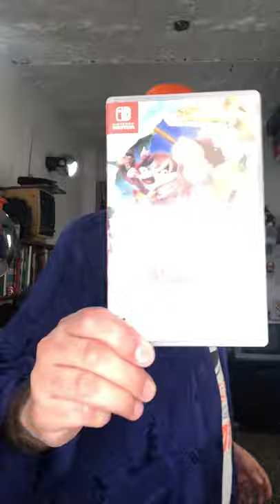DKC Tropical Freeze (Switch)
EfeméridesAnacrónicas​​​​: Donkey Kong Country: Tropical Freeze (Nintendo Switch) cumplió 3 años desde su lanzamiento en 2018 👇👇

☕ Invitame un CAFECITO para poder seguir haciendo estos videos y AYUDAR a Zaguates Refugio 🐶🐱